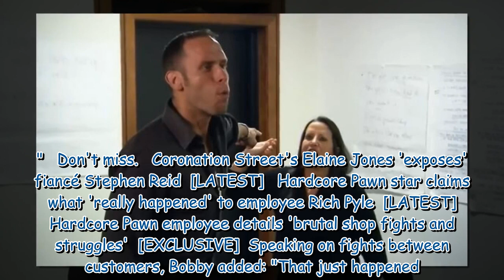Hardcore Pawn details 'explosive arguments' between Seth and Ashley